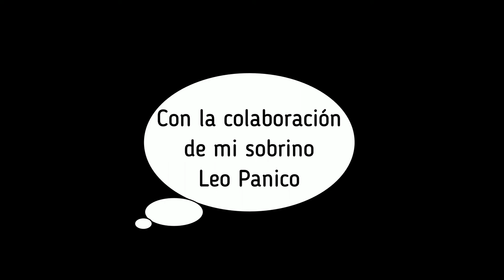Empezando a investigar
*DONATIVOS
Gracias a una de estas cosas maravillosas que surgen en la vida y dentro del infinito mar de posibilidades, me he embarcado en un proceso en el que, durante un año, estaré entrevistando a personajes punteros en distintos campos.

Gracias infinitas a todos los grandes autores, divulgadores, maestros, profesionales del campo de las emociones, física cuántica, biología y psicología, entre otros, que compartirán sus experiencias, puntos de vista, descubrimientos y gran sabiduría.
Mediante este trabajo de investigación iré construyendo el libro que ya ha nacido en mí y que visualizo con gran ilusión y ganas de compartir.